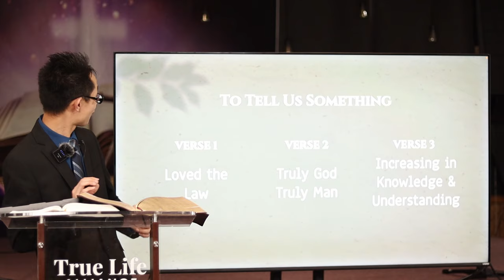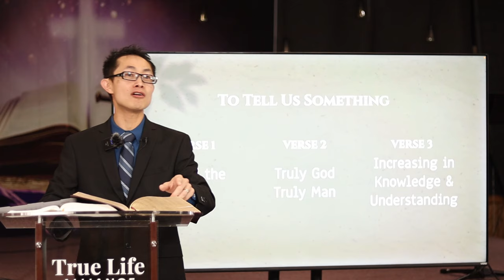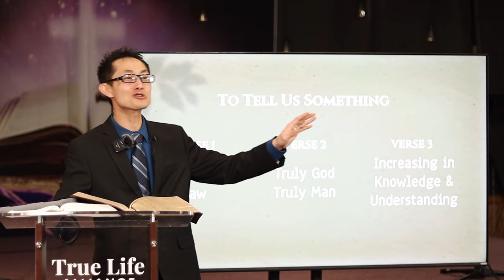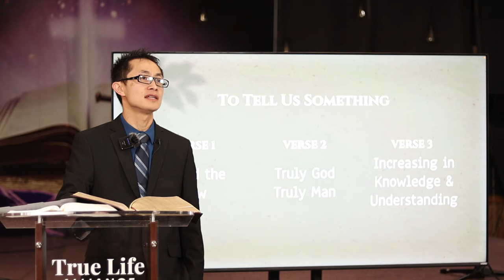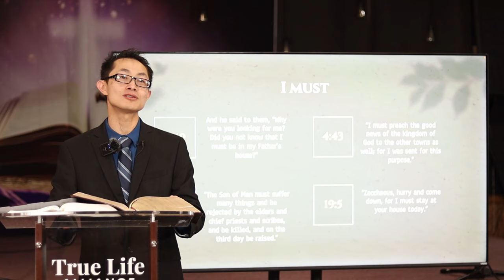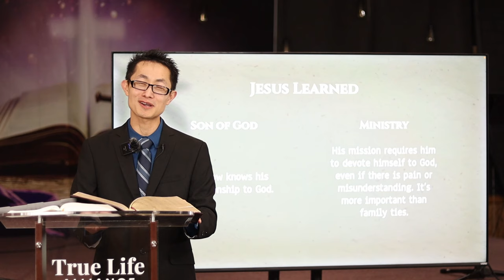Jesus Son of God Tswv Yexus Vaajtswv Tug Tub Thursday 3 7 2024